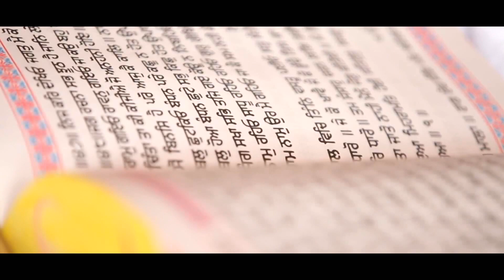25th Anniversary Shoot II Romy & Sonia II January 2019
Sharp Digital Movies